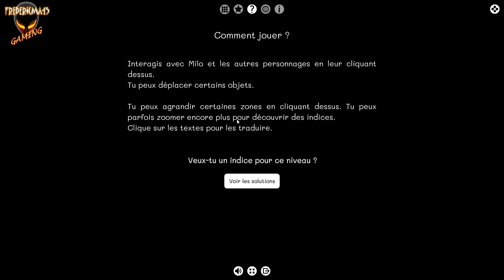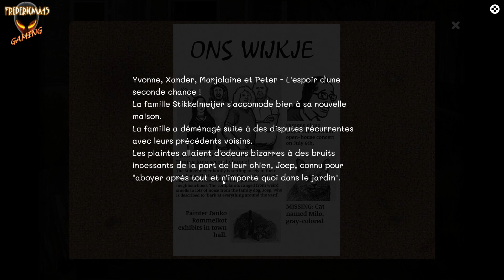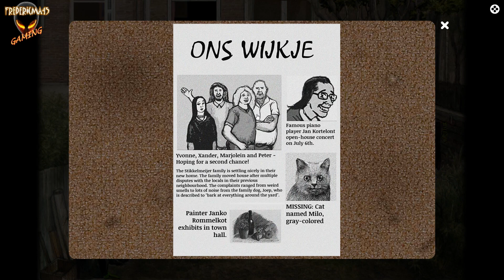Milo and the Magpies FULL GAME Walkthrough / ALL ACHIEVEMENTS - Soluces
TITRE : Milo and the Magpies
GENRE : Aventure, Indépendant
DÉVELOPPEMENT : Johan Scherft
ÉDITION : Second Maze
FRANCHISE : Second Maze
DATE DE PARUTION : 7 sept. 2021
Milo et les Pies est un jeu d'objets cachés en pointer & cliquer dans lequel vous suivrez les aventures d'un chat nommé Milo, cherchant à retourner chez lui après une rencontre déplaisante avec des pies.
Achievements / Secrets :
2:56 The Enchanted Prince : Chapter 1 - The first step home
4:26 His Lost Love : Chapter 2 - The artist
8:39 The Firefly : Chapter 3 - Child's play
13:57 The Hoopoe : Chapter 4 - Feed the birds
20:30 The Kingfisher : Chapter 5 - A fishing trip
23:38 Liittle Devil : Chapter 6 - Boogie time
28:24 Milo's Child : Chapter 7 - Unexpected help
32:10 Death's-head Hawkmoth : Chapter 8 - The new neighbors
38:16 Batcat : Chapter 9 - The final storm
45:08 Bye! : Thanks for bringing Milo home!